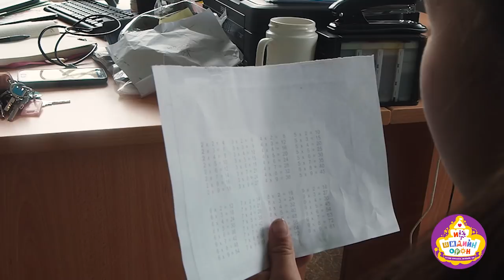Ид шидийн орон яагаад заавал байх хэрэгтэй вэ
‪Үүргэвчтэй аялагч Ганхүү, “Хүрээлэн” төслийн Буянаа, Ганбаяр нар болон ‬

‪"Бидний Цөөхөн Монголчууд" төслийн хамт олон бид энэ сарын 27-ныг дуустал ‬

‪"Ид шидийн орон" төсөлд дутагдаж байгаа 250сая төгрөг босгоход нь туслаж, хана шохойдож эхэллээ.‬

‪Та нар мөн хамжаарай, Please!!!‬

БиднийцөөхөнМонголчууд төсөл